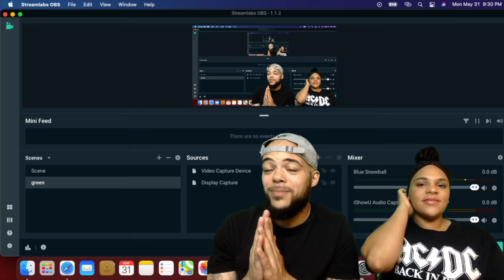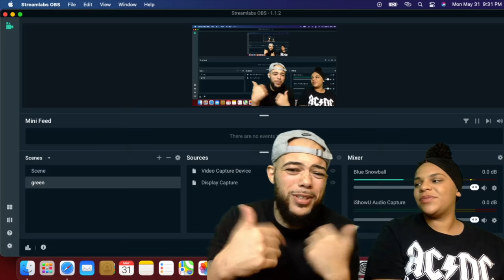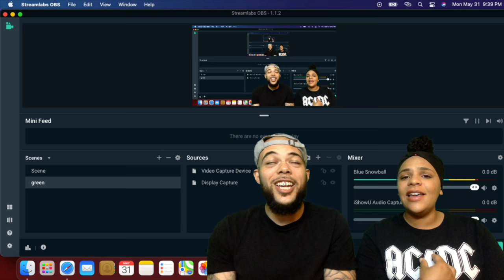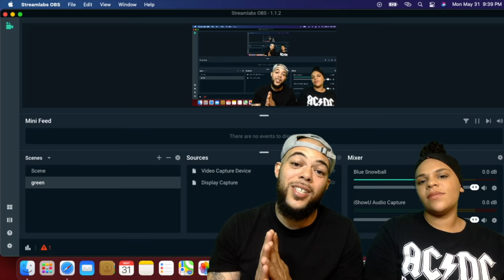First Time Hearing Marshall Tucker Band - Can't You See | REACTION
2021 Goals
2. Be On a radio/ Talk show as a guest
3. Upload 1000 videos